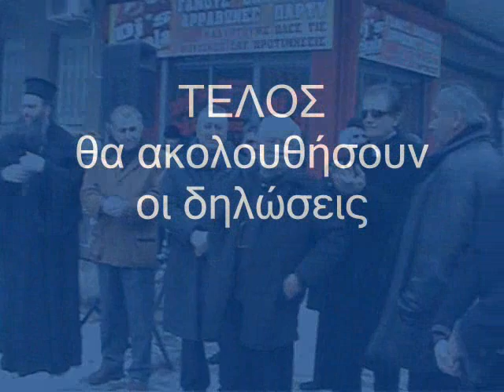Τρίκαλα 2ος Εορτασμός Αγροτικής εξέγερσης 1925 Κυρ.5-2-12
Ο 2ος Εορτασμός της Αγροτικής εξέγερσης  του 1925 στα Τρίκαλα Κυριακή 5-2-12